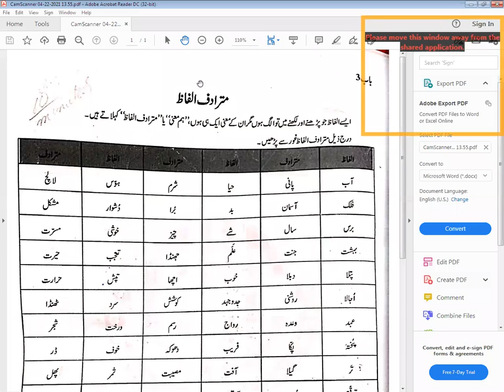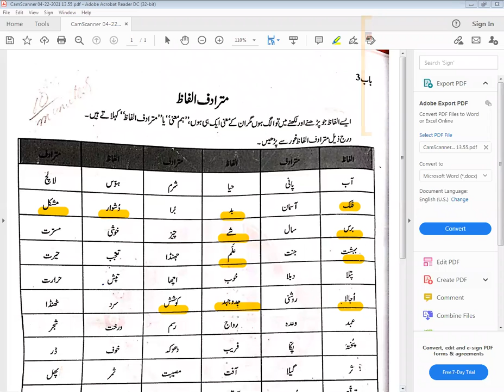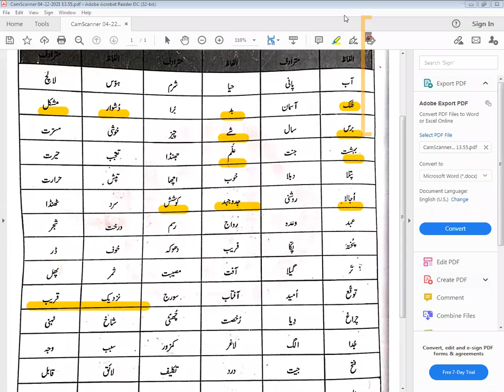class 4 urdu b 22 4 2021